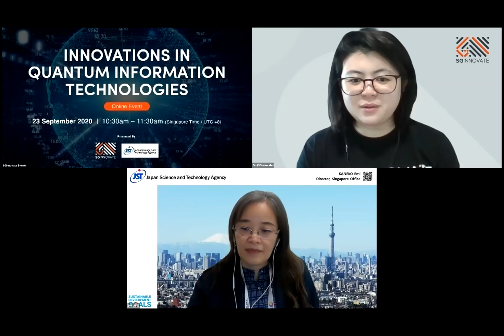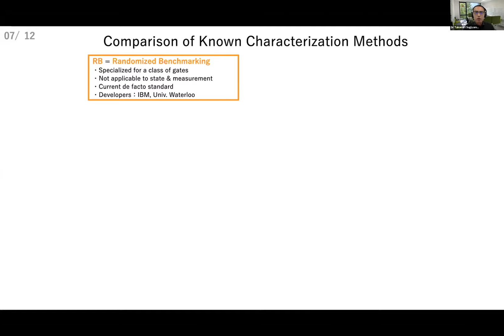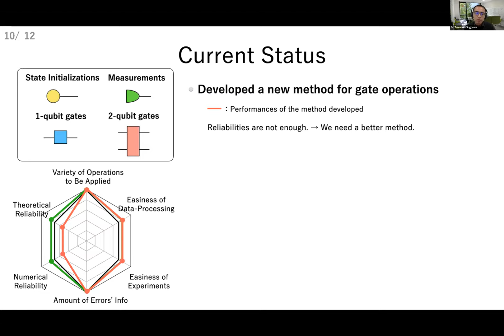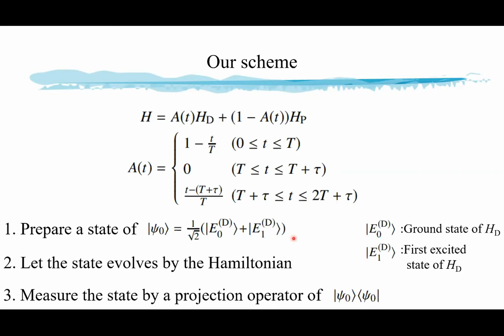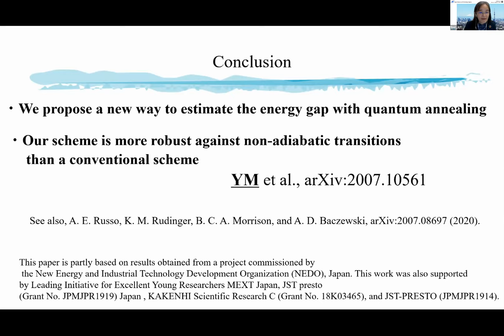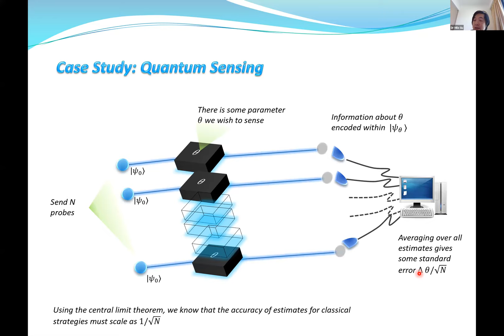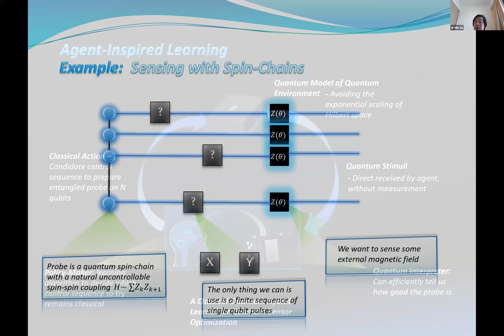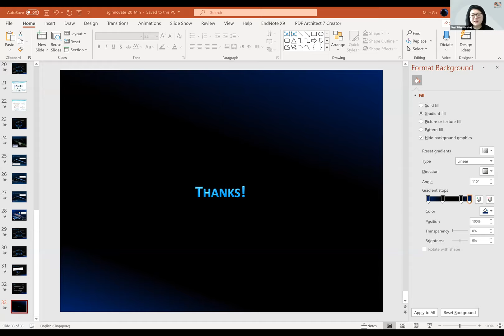Innovations in Quantum Information Technologies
Presented by SGInnovate and Japan Science and Technology Agency

The worldwide effort for the development of Quantum Technology has accelerated. However, there are still many challenges to developing Quantum Information Technology for implementation in a real-world environment and as a solution to real problems.

In this two-part series, join our expert speakers as they introduce cutting-edge research on the following topics:

Architecture of a Quantum Information Processing system
Quantum Software and Computing algorithms
Application of Quantum Information Processing
Adaptive Learning with Quantum Science
Join us at the second instalment here.

With the purpose to bridge Japan's and Singapore's Science, Technology and Innovation ecosystems for knowledge sharing and collaboration opportunities, SGInnovate and the Japan Science and Technology Agency are co-presenting a series of talks by notable startups, researchers and corporate innovators on various Deep Tech topics.

Date: 23 September 2020, Wednesday
Time: 10:30am – 11:30am (Singapore Time, / UTC+8)

Programme:

10:30am – 10:35am: Opening Remarks by SGInnovate and Japan Science and Technology Agency
10:35am – 10:55am: Presentation on Statistical Methods for Accelerating the Development of a Quantum Computer by Dr Takanori Sugiyama, Project Research Associate, University of Tokyo
10:55am – 11:15am: Presentation on Direct Estimation of The Energy Gap Between the Ground State And Excited State With Quantum Annealing by Dr Yuichiro Matsuzaki, Senior Researcher, National Institute of Advanced Industrial Science and Technology (AIST)
11:15am – 11:35am: Presentation on Interfacing Adaptive Learning with Quantum Science: Sensing and Beyond by Dr Mile Gu, Nanyang Assistant Professor, Nanyang Technological University and Research Assistant Professor, Centre for Quantum Technologies